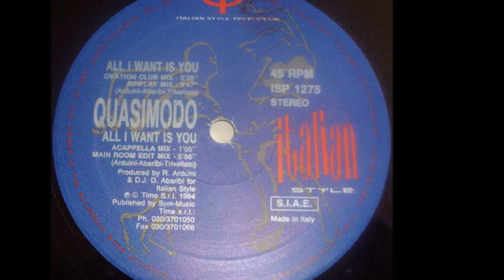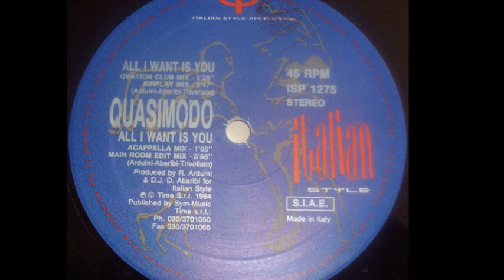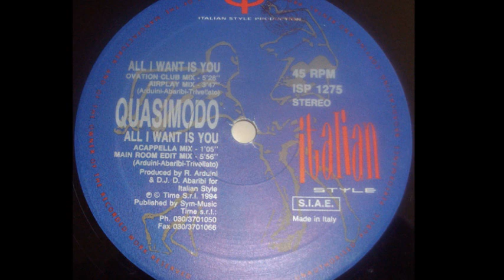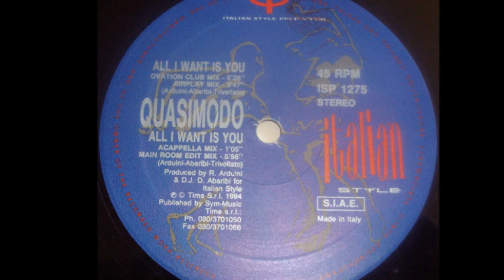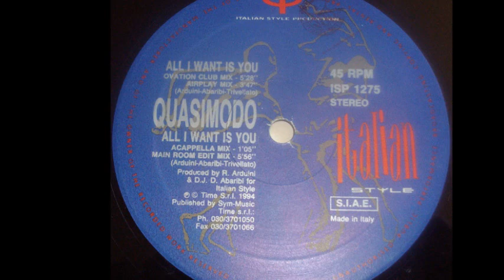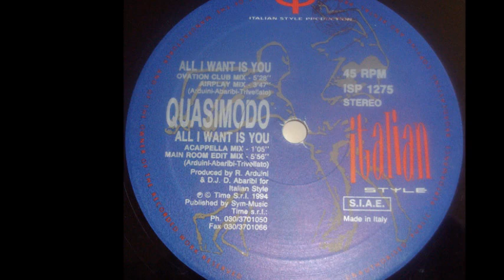Quasimodo - All I Want Is You (Ovation Club Mix) (A1)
Quasimodo ‎- All I Want Is You
Sello:Italian Style Production ‎
Formato:Vinyl
País:Italy
Publicado:1994
Género:Electronic
Estilo:Italodance
Producer - D.J. D. Abaribi, R. Arduini
Written By Abaribi, Trivellato, Arduini